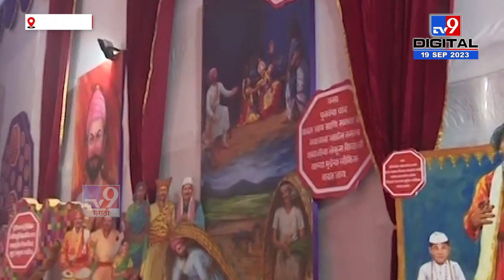Girgaon Cha Raja गणेशोत्सव मंडळाच्यावतीने गड-किल्ले संवर्धनाचे महत्त्व सांगणारा देखावा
CREDIT - Political| Preeti Mardhekar /Producer|Joseph/Editor